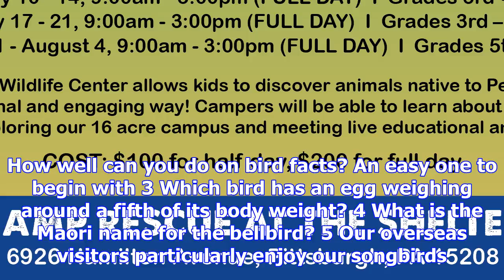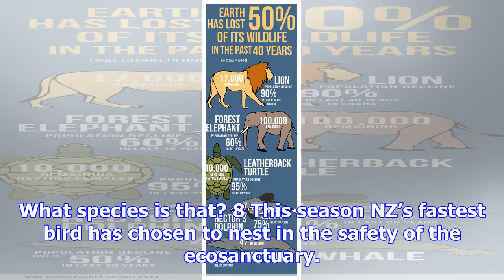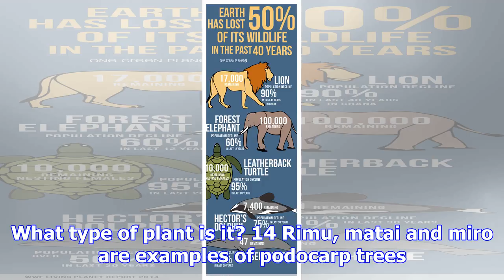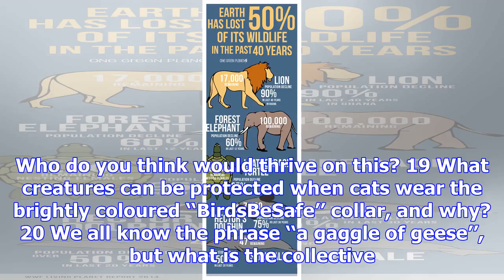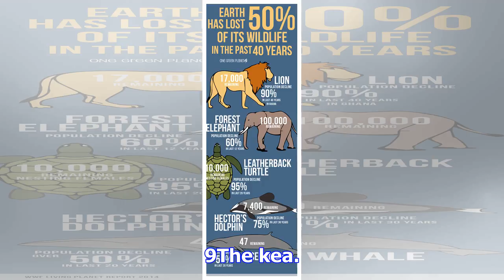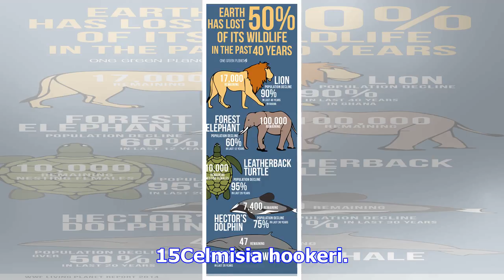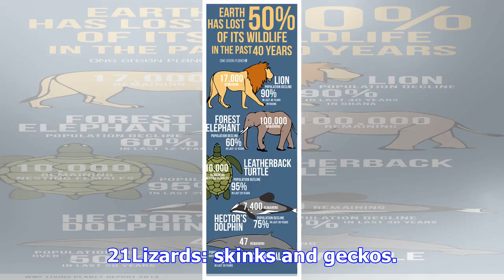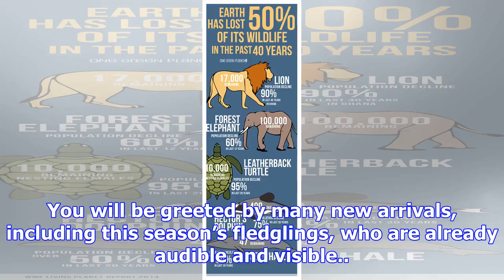How much do you know about our wildlife?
With the arrival of December and the approaching holidays, we take stock of our year: What have we e...